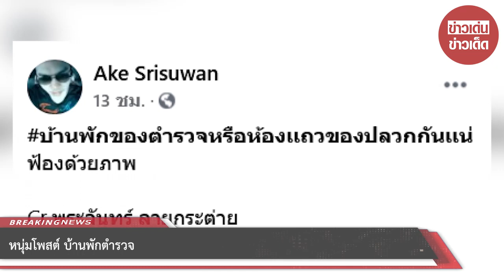หนุ่มโพสต์ บ้านพักตำรวจ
ขอบคุณ Ake Srisuwan